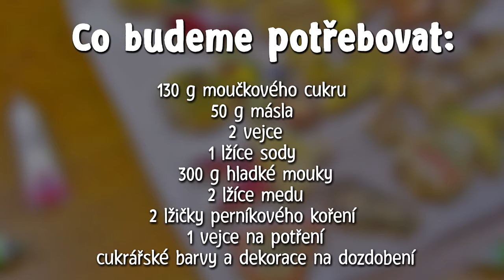Tesco recepty | Medové perníčky s barevným zdobením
Medové perníčky jsou vánoční klasika. Připravte si je podle tohoto receptu a vždy se vám povedou...